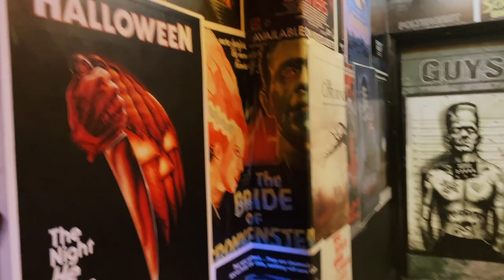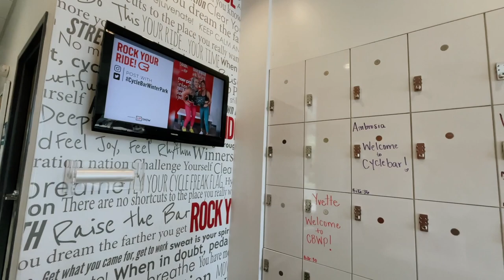gals night out: espresso martinis, mules + more!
✩ gals night out: espresso martinis, mules + more! In this vlog I take you on a gals night out. We go to a couple bars an have a fun time. I try my first espresso martini and have an espresso Moscow mule. We then visit a fun Halloween bar. The next day I take a sin class and get the Hailey Bieber nails because they are trendy and I didn't know what to do lol.